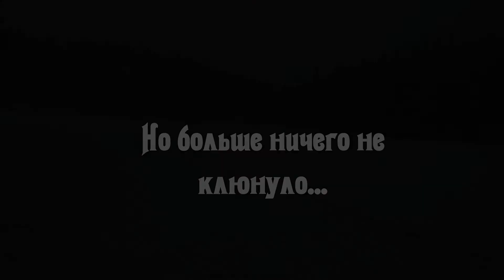Рыбалка на пруду в д. Воскресенцы в конце марта 2022 года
На видео демонстрируются некоторые фрагменты моей зимней рыбалки 28 марта 2022 года на большом пруду в деревне Воскресенцы Пермского края... ещё инфа на странице